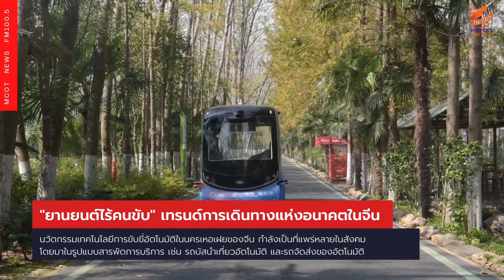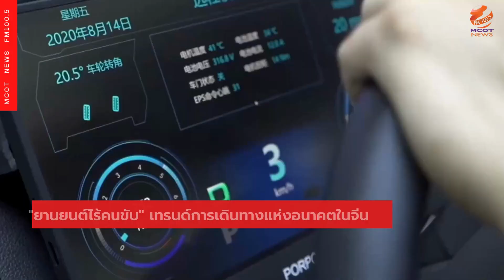"ยานยนต์ไร้คนขับ" เทรนด์การเดินทางแห่งอนาคตในจีน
นวัตกรรมเทคโนโลยีการขับขี่อัตโนมัติในนครเหอเฝยของจีน กำลังเป็นที่แพร่หลายในสังคม โดยมาในรูปแบบสารพัดการบริการ เช่น รถบัสนำเที่ยวอัตโนมัติ และรถจัดส่งของอัตโนมัติ

การขยับขยายเทคโนโลยีการขับขี่อัตโนมัติของยานยนต์ ไปสู่ความร่วมมืออัจฉริยะระหว่างยานพาหนะ ถนน และคลาวด์นั้นจัดเป็นหนึ่งในแนวโน้มการพัฒนา โดยแนวคิดเทคโนโลยีการสื่อสารจากยานพาหนะสู่ทุกสิ่ง หรือวีทูเอ็กซ์ (V2X) ทำให้ระบบอัจฉริยะโดยรวมนี้เป็นไปได้

โดยวิศวกรวิจัยและพัฒนาอาวุโสจากบริษัท ปักกิ่ง เนบิวลา ลิงก์ เทคโนโลยี จำกัด (Beijing Nebula Link Technology Co.) ระบุว่าปัจจุบันยานพาหนะอัตโนมัติส่วนใหญ่ติดตั้งกล้องและคอมพิวเตอร์ และสามารถโต้ตอบกันได้ผ่านเทคโนโลยีการสื่อสารไร้สายของวีทูเอ็กซ์

นอกจากนั้นสิ่งอำนวยความสะดวกวีทูเอ็กซ์สามารถเชื่อมต่อสัญญาณไฟจราจรและเซ็นเซอร์ต่างๆ ที่ติดตั้งตามท้องถนน โดยมีการคาดการณ์ว่าเทคโนโลยีนี้จะสามารถลดความถี่ของอุบัติเหตุจราจรลงอย่างมาก และปรับปรุงสภาพแวดล้อมการจราจรโดยรวมในอนาคต

ประธานบริษัท ซิงไพลอต (อันฮุย) จำกัด (Singpilot (Anhui) Co.) เผยว่าจีนมีข้อได้เปรียบหลายประการในการพัฒนาอุตสาหกรรมการขับขี่อัตโนมัติ ข้อแรกคือจีนมีกลุ่มผู้มีความสามารถสูง โดยเฉพาะด้านปัญญาประดิษฐ์และการขับขี่อัตโนมัติ ข้อที่สองคือจีนมีห่วงโซ่อุปทานสมบูรณ์ในอุตสาหกรรมดังกล่าว

ขณะเดียวกันอุทยานยานยนต์เชื่อมต่ออัจฉริยะจงกวนชุน ในนครเหอเฝย มองว่าการขับขี่อัตโนมัติเป็นอุตสาหกรรมใหม่ และจีนมีตลาดศักยภาพขนาดมหึมาสำหรับเทคโนโลยีนี้ ขณะรัฐบาลเดินหน้าออกกฎหมายและข้อบังคับ รวมถึงให้การสนับสนุนทางการเงิน เพื่อสรรค์สร้างสภาพแวดล้อมเชิงนโยบายที่เอื้ออำนวย